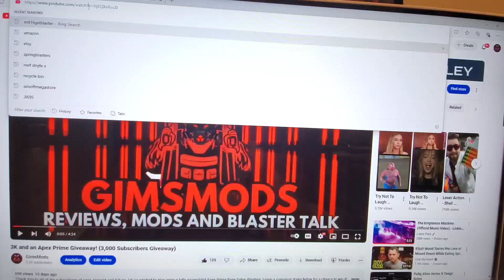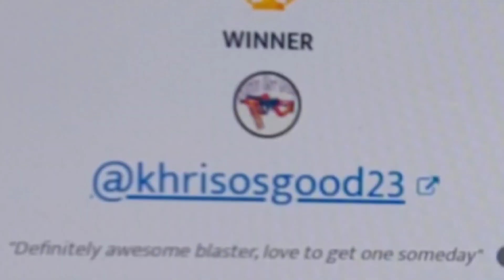Congratulations to.... (3,000 Subscribers Giveaway Resulsts)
Congratulations to All for Entering and making this the biggest giveaway so far on this channel.